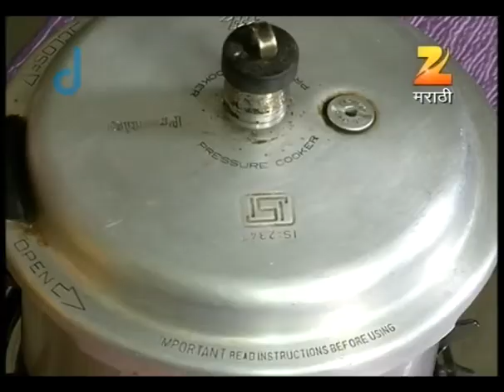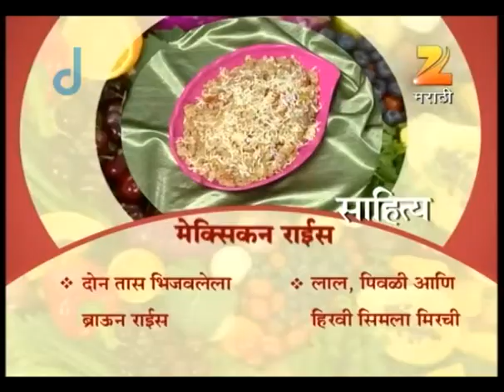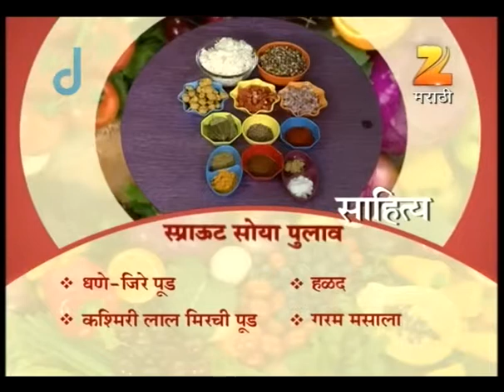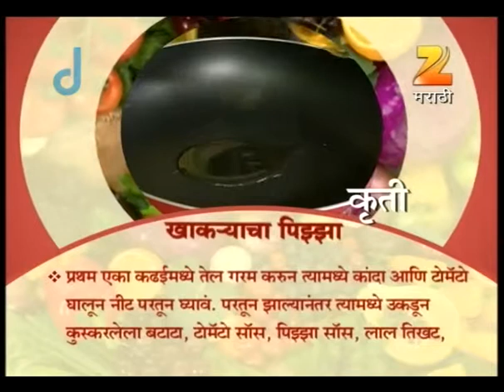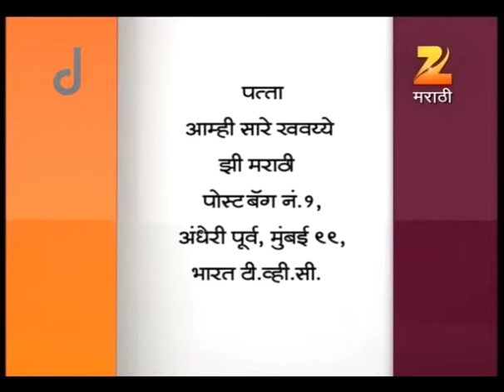Aamhi Saare Khavayye | Zee Marathi Cookery TV Show | Full EP - 2156 | Prashant Damle, Sankarshan